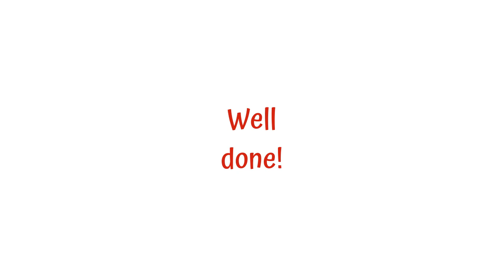🌈 OVER THE RAINBOW 🎻Violin Hero 🦸‍♀️ 🦸‍♂️ on 𝐗𝐛𝐨𝐱? 🔥 ANIMATED Live Violin FB 🎻. Tutorial. *𝑳𝒀𝑹𝑰𝑪𝑺 ⏬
OVER THE RAINBOW 🌈 by Harold Arlen. ANIMATED Live Violin TAB 🎻. Tutorial

*𝐋𝐘𝐑𝐈𝐂𝐒